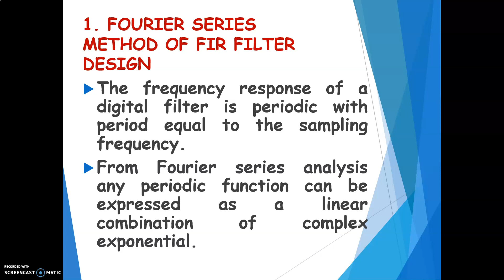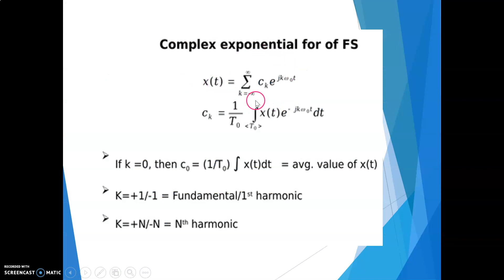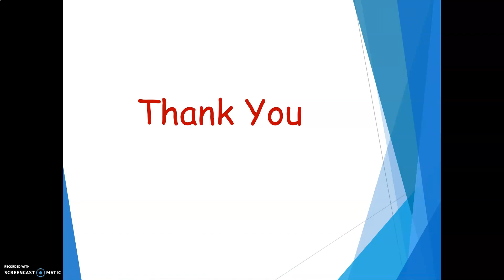Fourier Series method of FIR filter design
Session 6: DSP